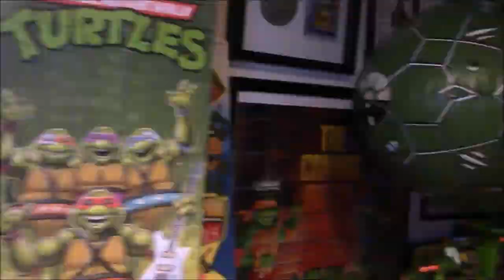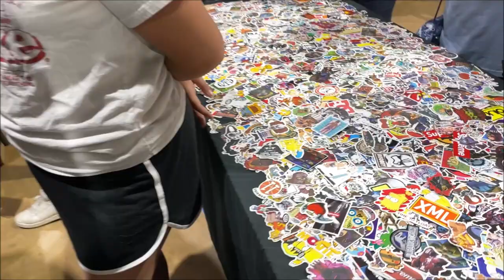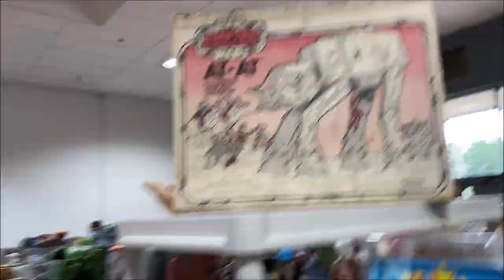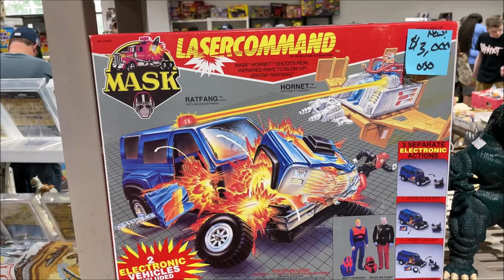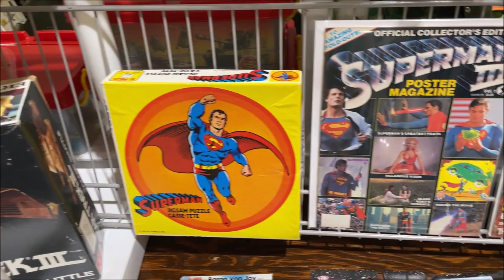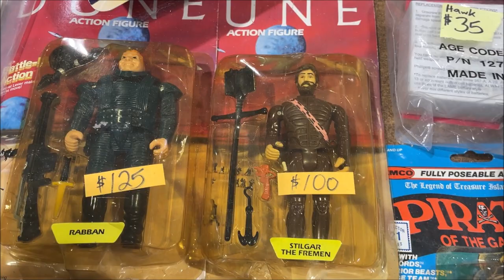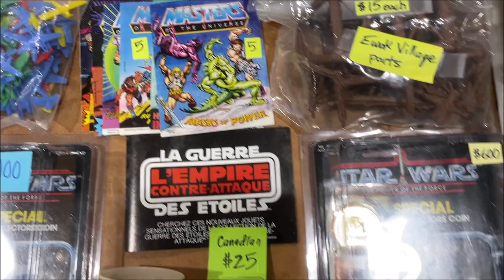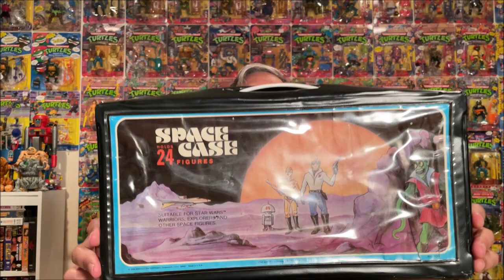Maryland Toy Expo - June 2022 (Episode 86 - ReeYees Retro Toys)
Come join the toy hunting adventures with Matt Stryker as he explores the Maryland Toy Expo!!